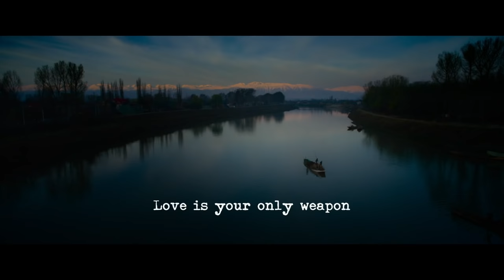Shikara | Official Trailer | Dir: Vidhu Vinod Chopra | 7th February 2020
What is it to know the agony of being a refugee in your own country? The year 1990 saw the biggest forced migration in independent India whereby more than 4,00,000 Kashmiri Pandits had to flee from the Kashmir Valley. Almost 3 decades later, most have been unable to return.

Shikara is the story of resilience in the face of insurmountable odds. It’s also the story of a love that remains unextinguished through 30 years of exile.

A timeless love story in the worst of times.

Directed, Edited & Produced by Vidhu Vinod Chopra in association with Fox Star Studios, Shikara is set to hit the theatres on 7th February 2020.